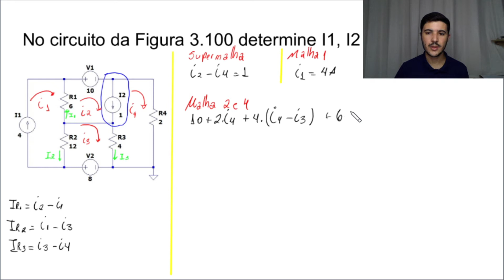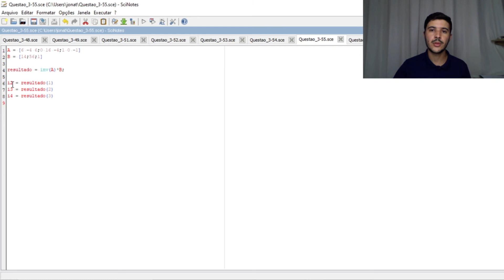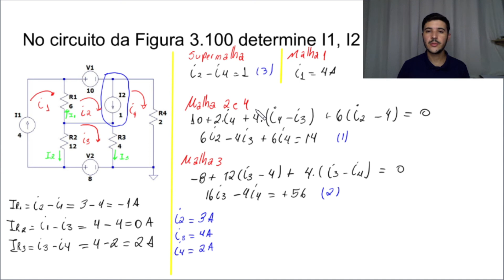Análise com 4 malhas e scilab - análise malhas # 15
➡ Você quer se sentir mais preparado para resolver as questões de circuitos elétricos❓

➡ Quer fundamentar seus conhecimentos sobre circuitos elétricos❓

Então pule para dentro do curso Engenharia Elétrica - Conceitos.

Com uma linguagem clara e direta ao ponto, eu ajudo alunos a melhorar ser desempenho na resolução de questões fundamentando o que ele sabe sobre elétrica. Inclusive, o link para você saber mais sobre o curso é esse aqui ⬇:

Vamos começar❓

3.55 No circuito da Figura 3.100 determine I1, I2 e I3.
Livro: Fundamentos de circuitos elétricos - Sadiku.